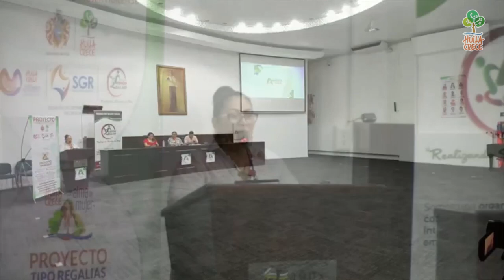Huila Crece con “Mujeres Libres de Violencia” 💪🏻👩🏼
Más de 100 personas recibieron la certificación, tras haber culminado con éxito los 6 módulos correspondientes al diplomado ‘Mujeres por una vida libre de violencia’, que ofreció de manera gratuita y virtual la Gobernación del Huila y la Secretaría de la Mujer, Familia e Inclusión social.